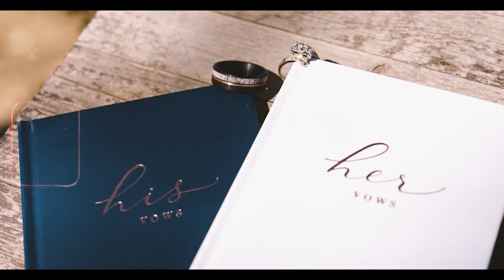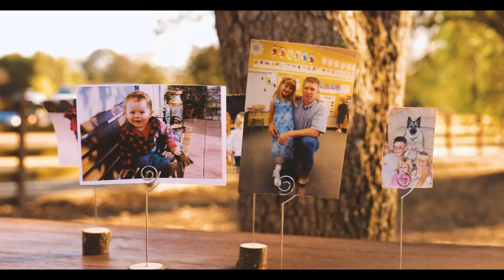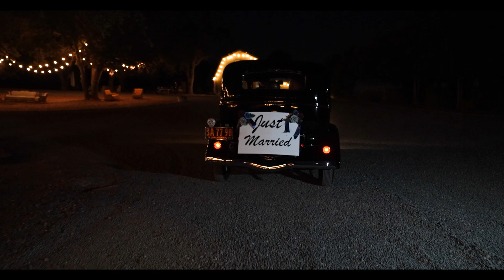Giantvalley Wedding 2022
Wedding was hosted at a beautiful venue in Burson Ca